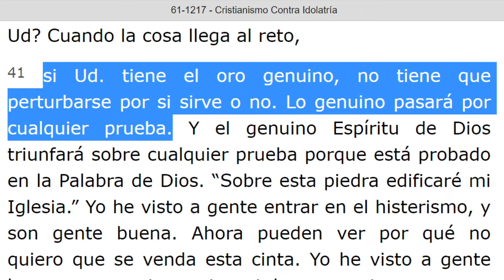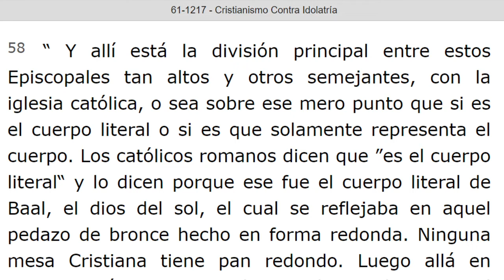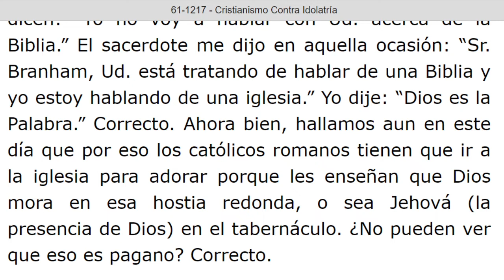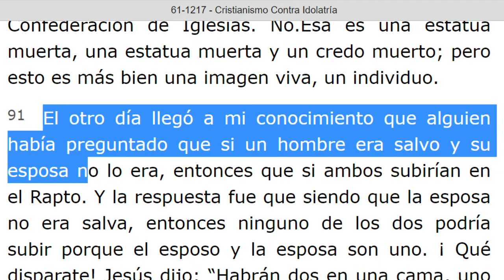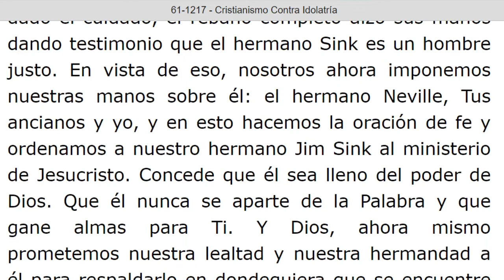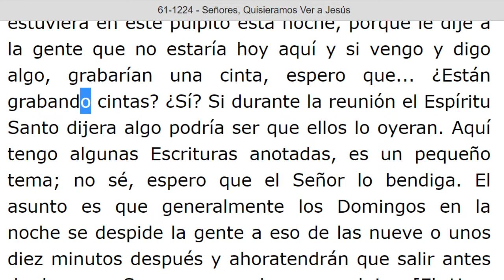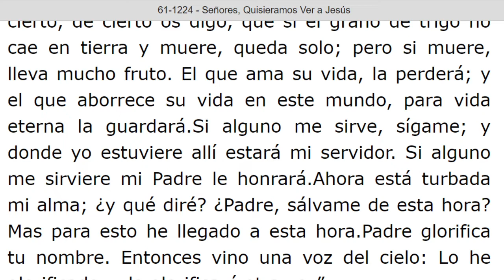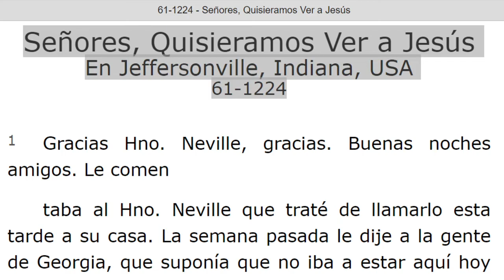LECTURA DE LOS MENSAJES DEL PROFETA !!ELIAS!! WILLIAN MARRION BRANHAM DESDE EL AÑO 1947 Hasta 1965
J e r e m i a s   50:
28. VOZ DE LOS QUE HUYEN  y ESCAPAN DE LA TIERRA  DE BABILONIA, PARA DAR EN SION LAS NUEVAS DE LA  RETRIBUCIÓN DE JEHOVÁ NUESTRO DIOS, DE LA VENGANZA DE SU TEMPLO.

=== INICIA: CRISTIANISMO CONTRA IDOLATRIA - 61-1217. Párrafo: 41. TERMINA Párrafo: 135.
=== INICIA: SEÑORES, QUISIERAMOS VER A JESUS - 61-1224. TERMINA Párrafo: 40...